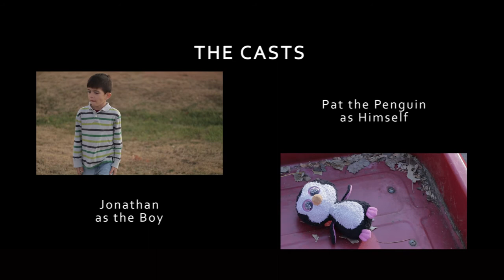Best Buddies Movie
A short film that I made for my son's 8th birthday.